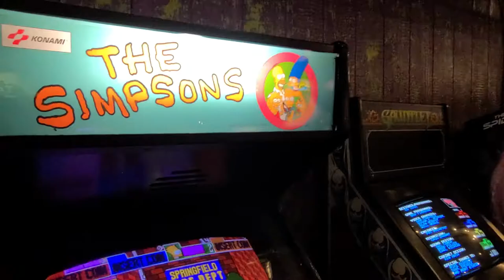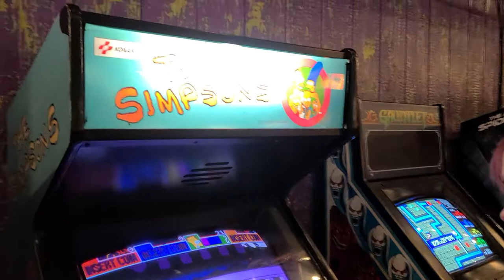Amanda plays The 1991 Simpsons arcade game at RecBar 502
This is The Simpsons arcade game released 30 years ago in March of 1991.  this arcade game was very popular and used the same hardware platform and arcade cabinet style as the 1989 Teenage Mutant Ninja Turtles arcade game.

Amanda and I visited the RecBar 502 on Taylorsville Road in Louisville Kentucky on April 25th 2021.